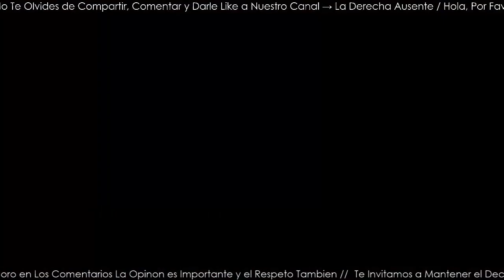Márquez Lo Dejó Claro